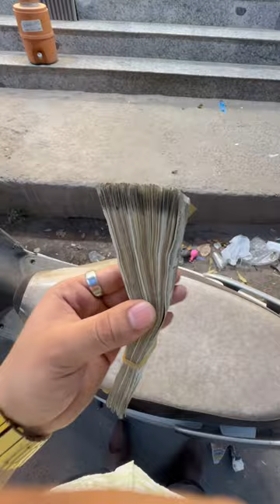iPhone 12 Only ₹17000 रुपए में मिल गया ❤️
👉Shop Name- Phone Zone

👉Address- B-1/30 Yamuna Vihar, Delhi Near Dilli Zaika